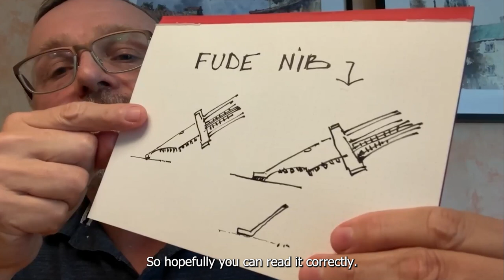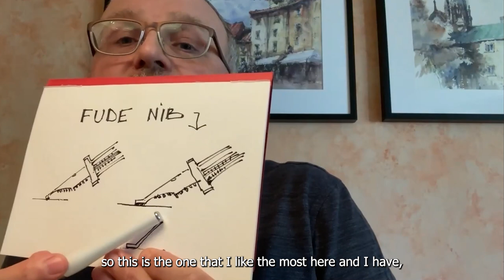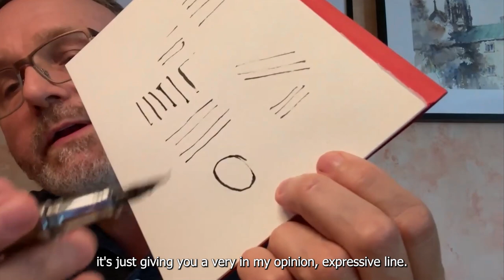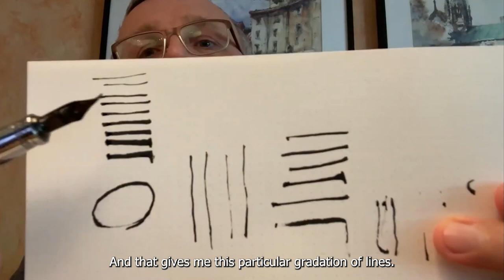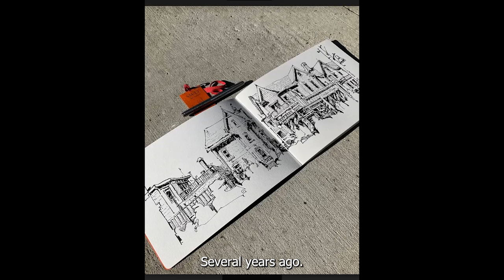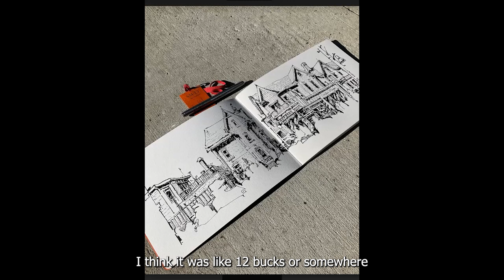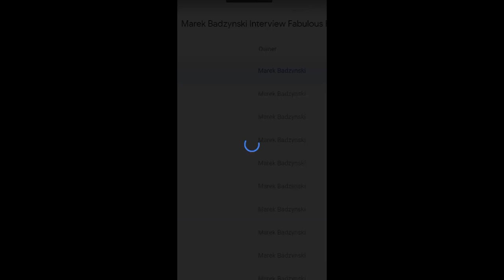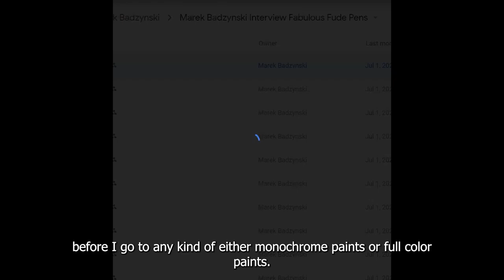Fabulous Fude Pens an Interview with Marek Badzynski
In this interview, Toronto-based architect and urban sketcher Marek Badzynski talks about why he thinks Fude pens are fabulous and shows lots of examples of his gorgeous work.